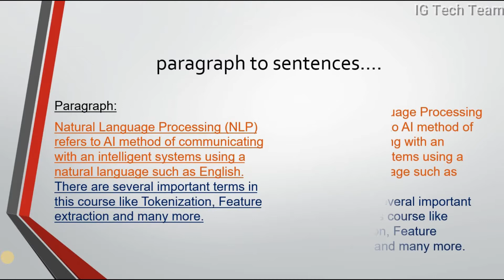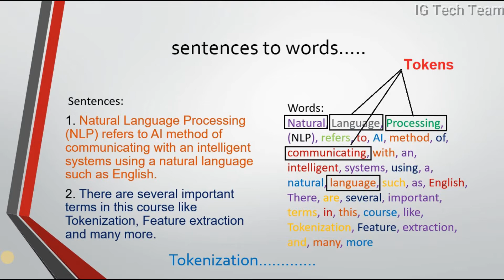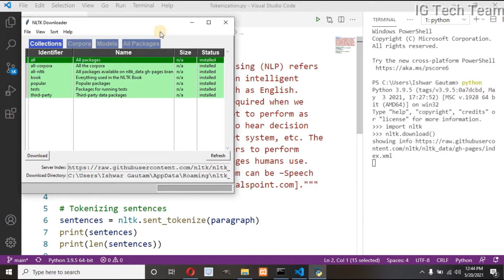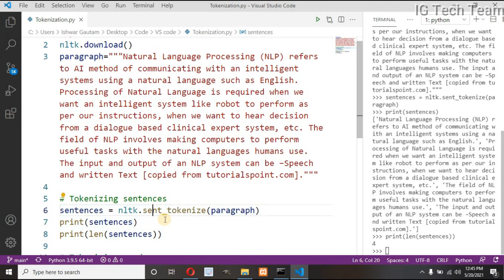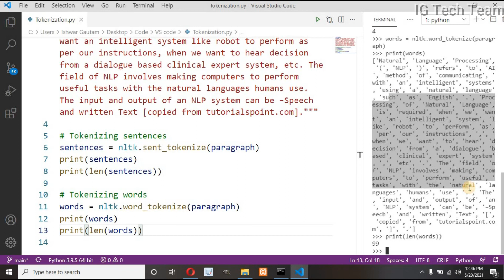Tokenization in Natural Language Processing | What is Tokenization in NLP? | Theory and code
What is Tokenization?
This is the third video of this Natural Language Processing playlist.
I have explained about token and tokenization and also I have explained about how to program in python.